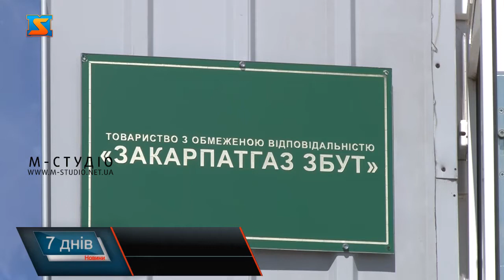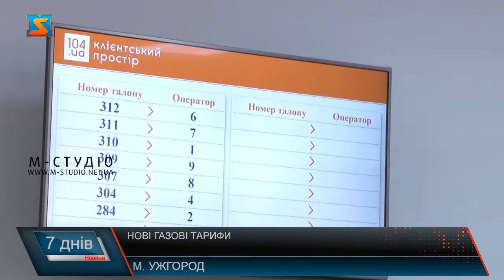Газові тарифи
Усі споживачі блакитного палива з 1 травня будуть автоматично переведені на так званий річний газовий тариф. У межах такого тарифу ціна газу не може бути збільшена до 30 квітня 2022 року.  У зв’язку з цим ТОВ «Закарпатгаз Збут» підготувало для своїх клієнтів кілька  пропозицій.